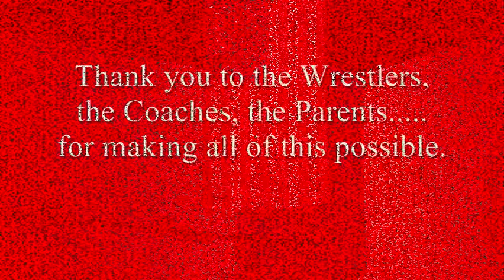KAAN Wrestling Banquet, Part VIII.wmv